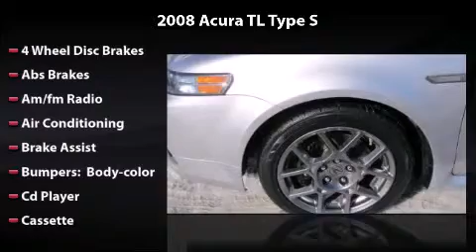2008 Acura TL Type S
2008 Acura TL Type S Any offer displayed in this video will expire 30 days from date published. See dealer for complete details.